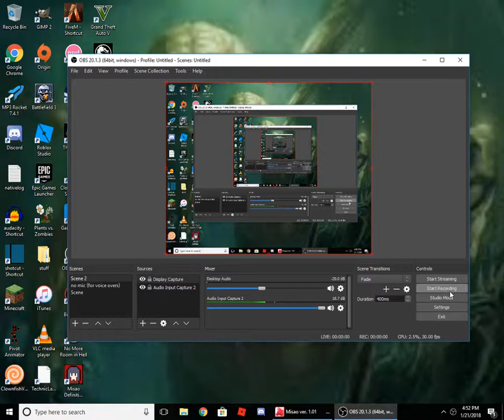SECURITY? | Misao part 2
scary game oh and by the way this game is the 30 subscriber special since i haven't done one yet and i hate horror games usually but this one is fun!